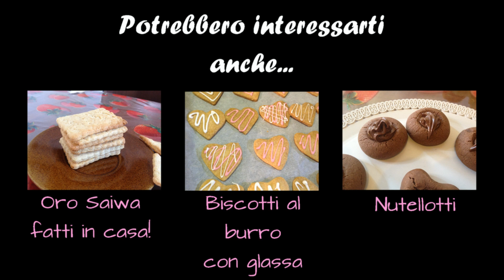BISCOTTI CON BURRO DI ARACHIDI E CIOCCOLATO [Le dolcezze di Viky]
Ma ciao a tutti! Questi BISCOTTI CON BURRO DI ARACHIDI E CIOCCOLATO sono stati improvvisati dalla mia piccola, laboriosa mente e il risultato è davvero gustoso: lasciatevi conquistare dal carattere del burro di noccioline e dalla dolce intensità del cioccolato! :D

Ingredienti (x 15 biscotti circa):
250 gr di farina 00
100 gr di cioccolato fondente a pezzetti
150 gr di zucchero di canna
1 bustina di vanillina
1/2 cucchiaino di bicarbonato
1 pizzico di sale
1 uovo
120 gr di burro di arachidi crunchy (con pezzi di arachide)
4 cucchiai circa di latte

In forno a 190° per 20-30 minuti.